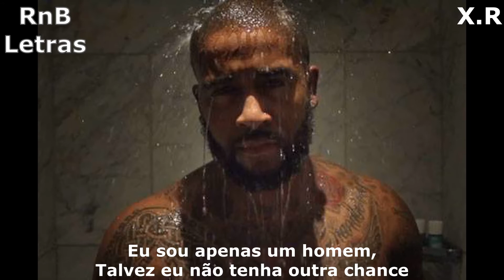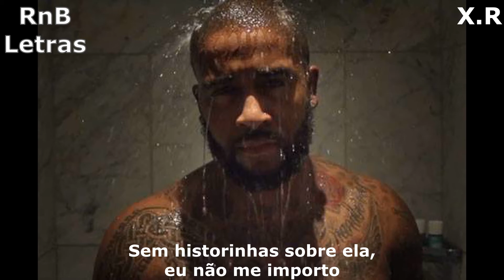Omarion - Forgot About Love (Legendado)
Música de 2009, não lançada dentro de algum álbum.
Antiga, mas particularmente uma das minhas preferidas.